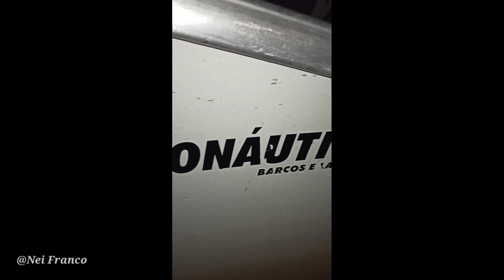PESCARIA DE PIAPARA!! PORTO RICO PARANÁ!!!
Mais uma Ótima Pescaria meus Amigos. Essa Pescaria foi realizada no Rio Paraná região de Porto Rico PR.

                RB CUSTOM RODS
FAÇA SUA VARA PERSONALIZADA
VARAS NEI FRANCO OU PERSONALIZE DO SEU JEITO .
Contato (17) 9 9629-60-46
Falar com RODRIGO
(((((  Diz que viu no Canal Nei Franco )))))

ALIEXPRESS 👇👇
LINK: Para comprar a LINHA

ALIEXPRESS 👇👇
LINK: Para comprar minha CARRETILHA

Siga o Canal Nei Franco também no Instagram
Curta a Página no Facebook

👉📺Canais Parceiros no YouTube📺👈

@VEIA DE PESCADOR - NETÃO